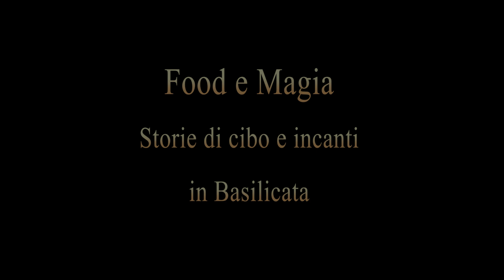Food e Magia. Un assaggio-spot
1. PERCHE’: scopri i cibi che raccontano le antiche storie dei tuoi antenati, nel loro intreccio troverai le trame che accompagnano il sapore dei tuoi sogni. La tua tavola è ricca di momenti magici, ma ancora poco conosciuti. Scoprili e tornerai a nutrire i tuoi desideri…perché la magia ritorna sempre.

2. COME: una lettura gustosa per il cuore, interessante per la mente e stimolante per le mani. Qui il piatto tradizionale è solo il lieto fine di una storia eternamente nuova

3. QUANDO: ieri, oggi e domani

4. DOVE: Basilicata (e in ogni luogo)

5. COSA: La ricetta per 1 Kg di racconti senza un inizio né una fine ma solo una porta. 30 g di antropologia 30 g di storia 30 g di gastronomia 10 g di magia

 Mise en place: Cucibocca, Maggio di Accettura, Grande Madre, Mascìara

6. CHI:  Carmensita Bellettieri, con foto di Raffaele Cutolo, Le Penseur Edizioni, Potenza 2024

 FOOD E MAGIA

"Cucinare vuol dire creare energia, favorire la trasformazione di cibo in corpo, in carne e sangue… e nutrire anche l’anima. Basti pensare a quanto il cibo materiale sia metafora di nutrimento spirituale, in tante culture diverse, in tante religioni e filosofie di tutto il mondo. E nutrirsi assume il valore di un gesto sacro, in cui il singolo e il gruppo danzano insieme, individualità e collettività si scambiano le parti, in un gioco di specchi, di rimandi, di doni." (dalla prefazione di A. Callegari)